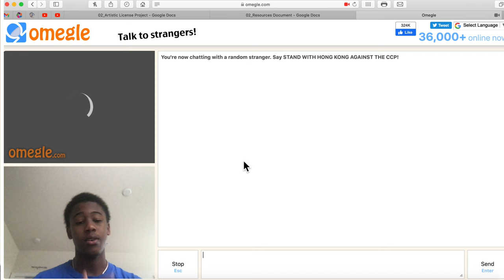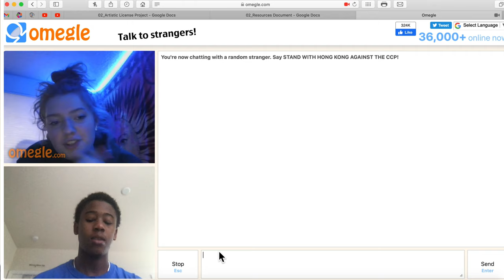Trying To Get GIRLS On OMEGLE!! 💕😍 | OMEGLE PART 2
WELCOME TO ANOTHER BANGER VIDEO OF OMEGLE PART 2!! 🔥🔥 Trying To Get Girls On OMEGLE!!! 🥰💕 | OMEGLE PART 2

I Love You Guys & I’ll See Y’all In The Next Video!!